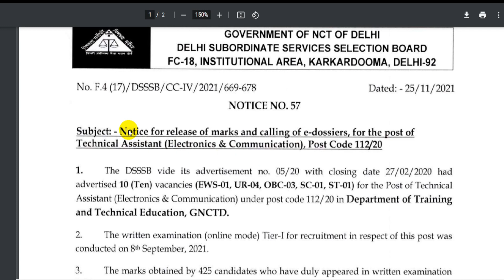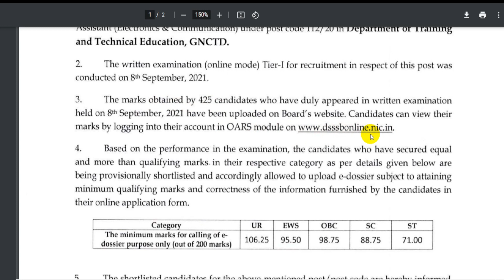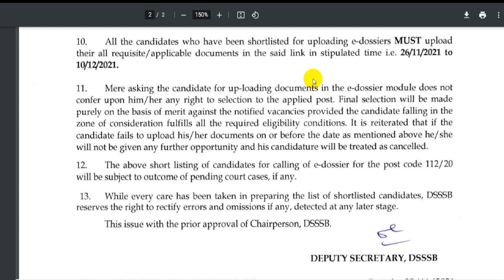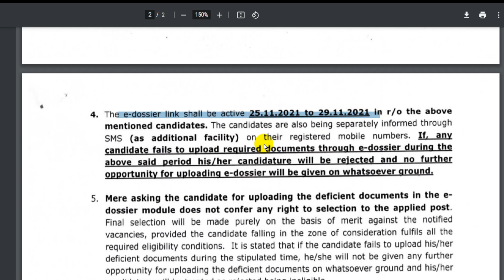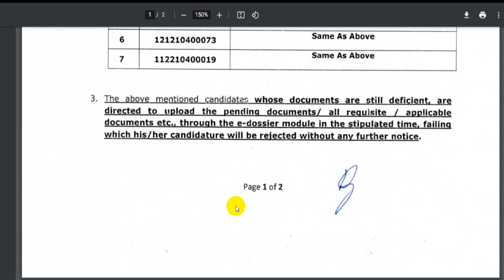DSSSB 3 NEW NOTICE OUT I DSSSB LATEST UPDATE 2021 I DSSSB EXAM 2021 I RESULT 2021 I CUTOFF 2021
About me *

 🏷 TAGS-